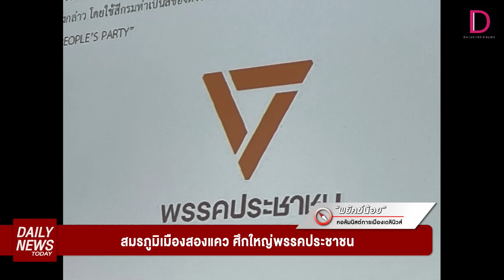อุ๊งอิ๊งVSแม่ทัพเท้ง สู้ศึกเมืองสองแคว! | DAILYNEWSTODAY 09/08/67